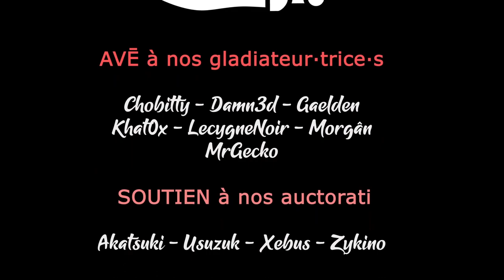S03EP10 - TW WARHAMMER 3 TABLETOPS COOP - Akatsuki avec nous ! [FR]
- Ardarin
- Broudaff
- Célestin
- Mallevin
- Mangazore
- Zmoi6